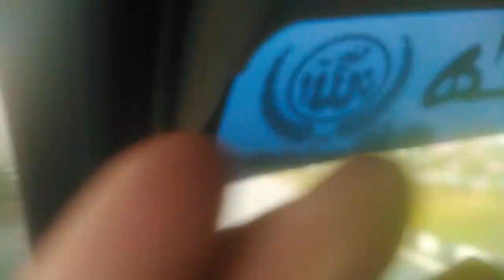Ramanathapuram to Madurai highways havey raining